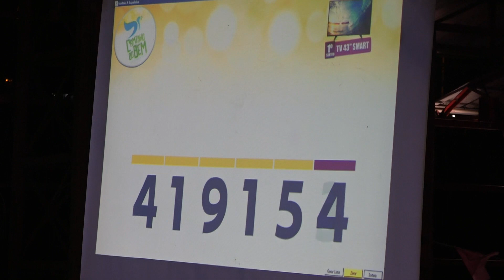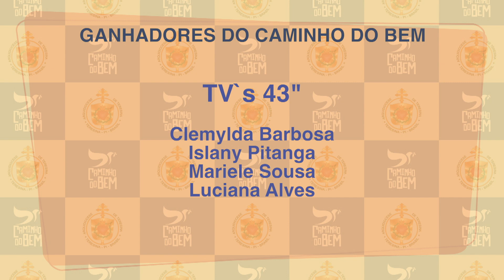Sorteio Caminho do Bem - Notícias da Igreja - 23.06.19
A Arquidiocese de Teresina entrega prêmios da campanha Caminho do Bem. Veja!